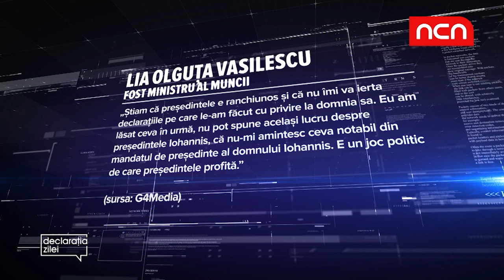Declaratia Zilei - 21 noiembrie 2018 - Lia Olguta Vasilescu